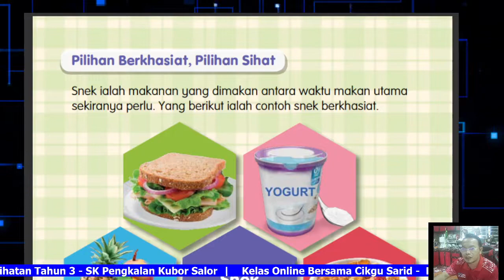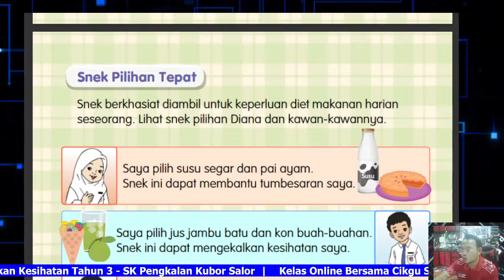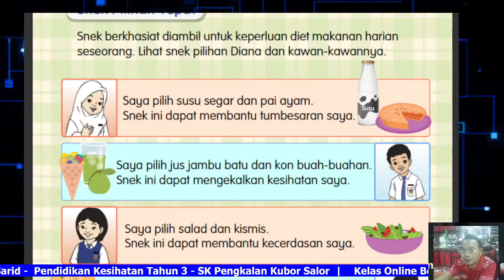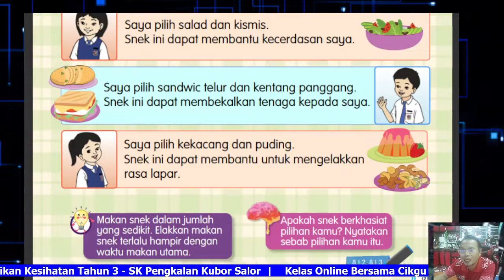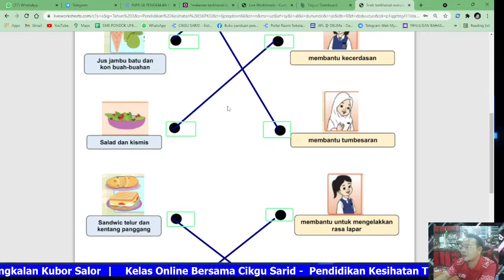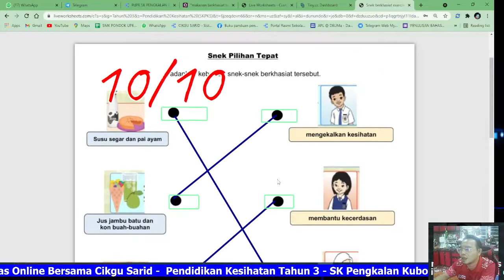Amalan Pemakanan Sihat | Snek Berkhasiat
Assalamualaikum wbth
Nama Cikgu : Muhd Abd Sarid b. Said
Subjek: Pendidikan Kesihatan
Tajuk: Amalan Pemakanan Sihat | Snek Berkhasiat
Tarikh: 18/10/2021
Nama Kelas: 3 Tekun
Hari: Isnin
Masa: 12.00 – 1.00 tengah hari
Buku Teks: 90 & 91

4. Tulis semula dalam buku tulis anda
*Selamat belajar